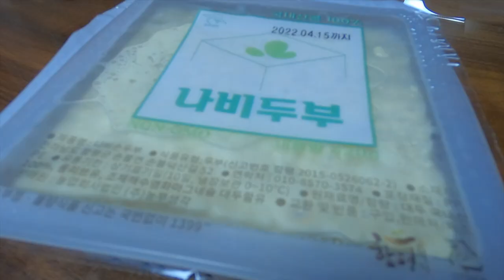[말티즈]484탄.강아지 두부 맛있게 먹는 방법